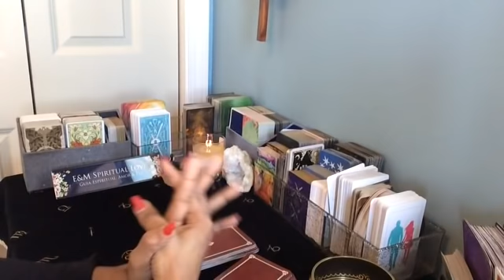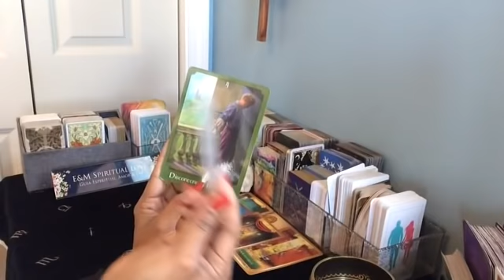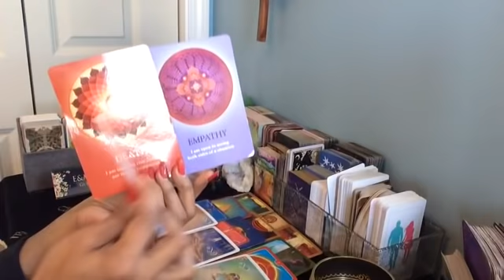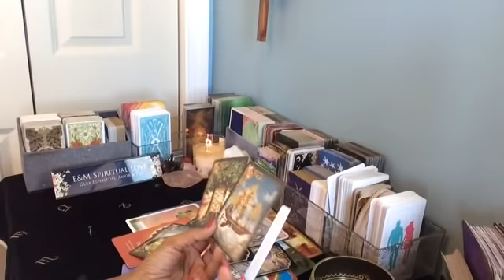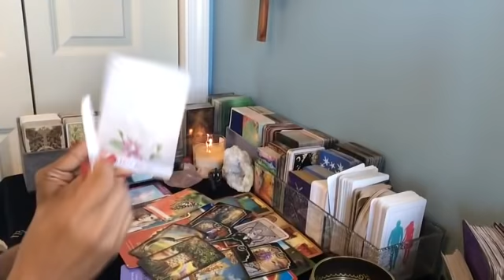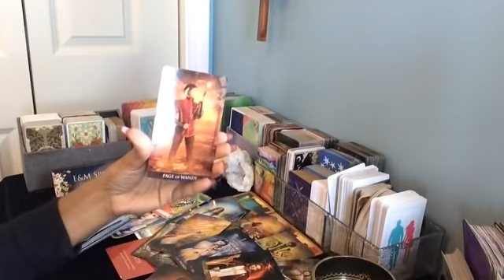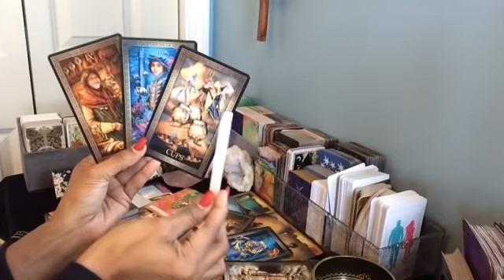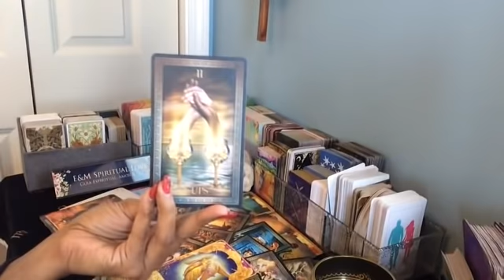ARIES ♈️ | SE ROMPE EL SILENCIO!! 😱